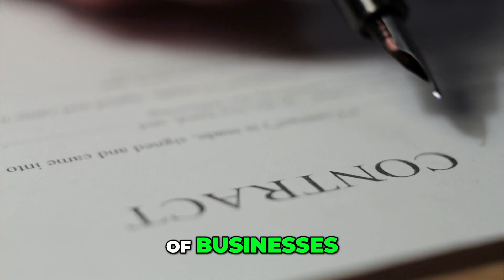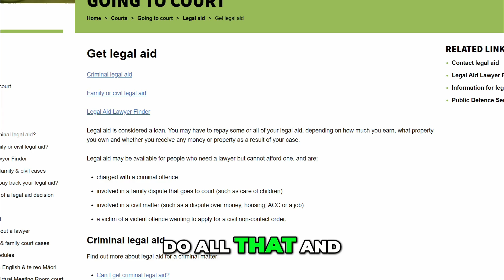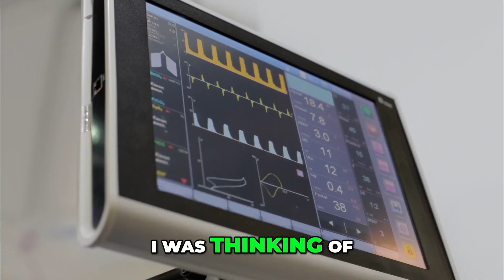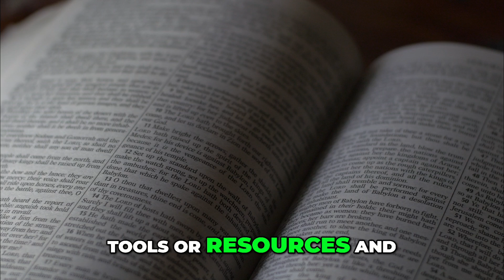Inspiring Journey Pratibha Raj's Legal and Charitable Legacy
On the couch having a chat with the amazing Pratibha Raj!